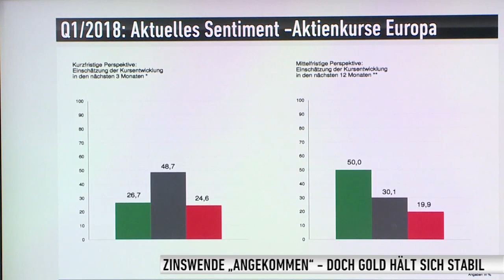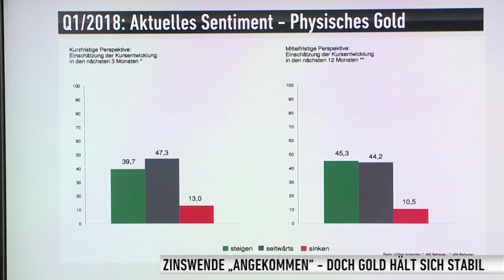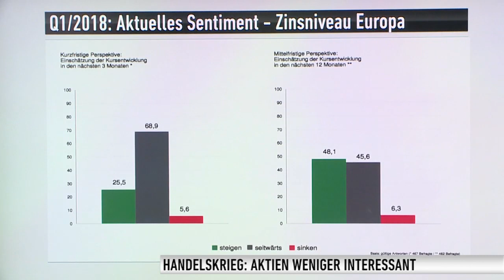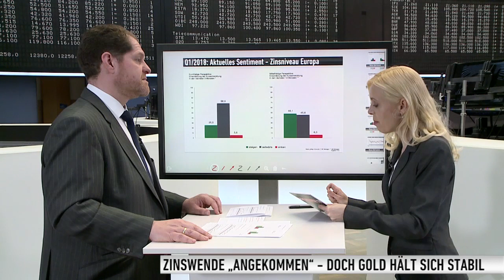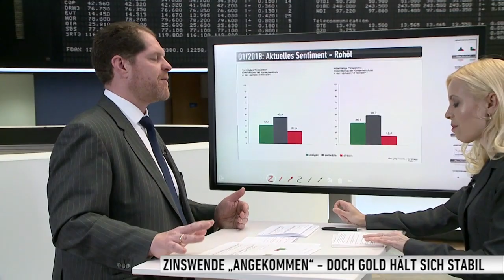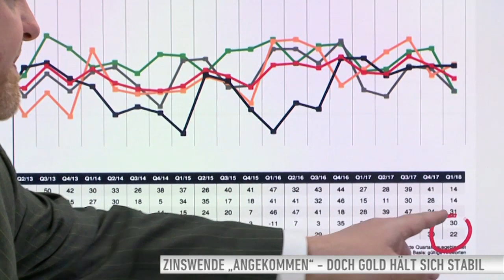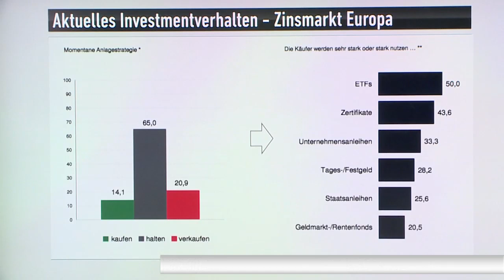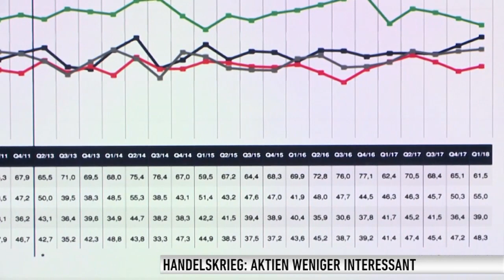Traben die Bullen jetzt langsamer? Investoren sind skeptisch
Wie weit greift der Handelskonflikt USA-China in die Gemütslage der Anleger? Und was ist, wenn er eskaliert? Erhöht die FED dann noch die Zinsen (weiter)? Was wäre wenn... Ein Update mit Dirk Heß von der Citigroup und Antje Erhard.